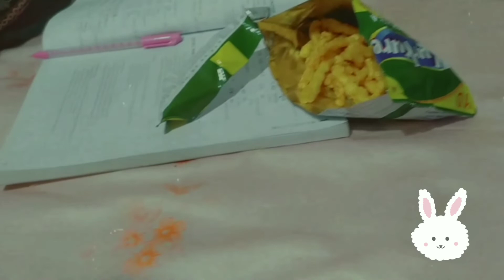ᴀ ᴅᴀʏ ɪɴ ᴍʏ ʟɪꜰᴇ 🍡 going for lunch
Ｈｌｗ ｑｔｅｅｓ
So how are you all of you guys, I'm so good and I hope you all are good too

Today's video I'm showing you my writing and going for lunch and i got a gift hamper

Xoxo ❤️